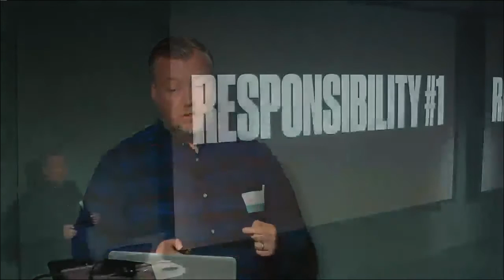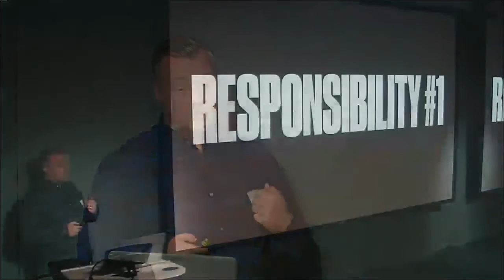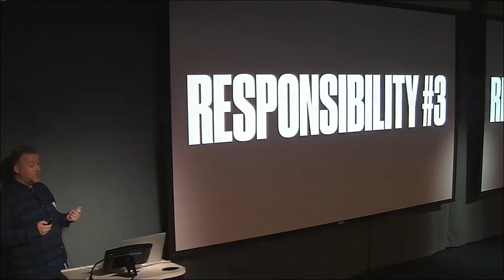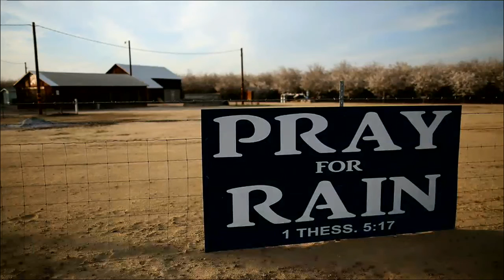The 5 Responsibilities Of Being A Designer (Stewart Scott-Curran at Designers + Geeks)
For years designers have been asking for a seat at the table. For design to be taken more seriously and viewed as a core function in the success of any business. Now we have been granted that power, we need to think critically about the responsibilities that come with the title "Designer".

Stewart Scott-Curran is a Scotsman living in San Francisco. He is currently Director of Brand Design at Intercom having previously worked at Nike, Coca-Cola and CNN.